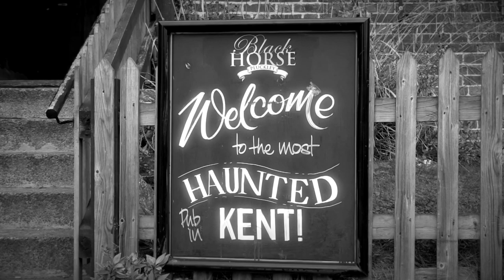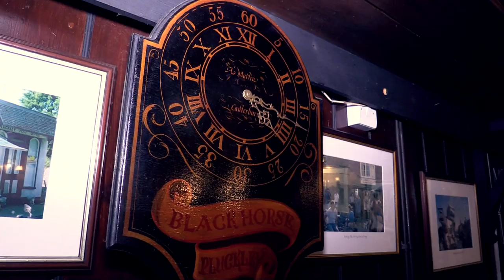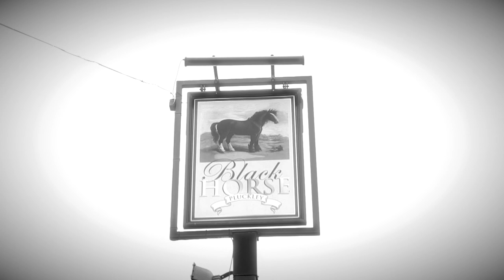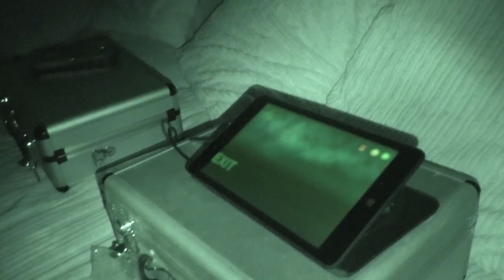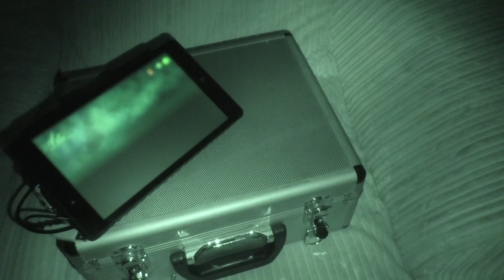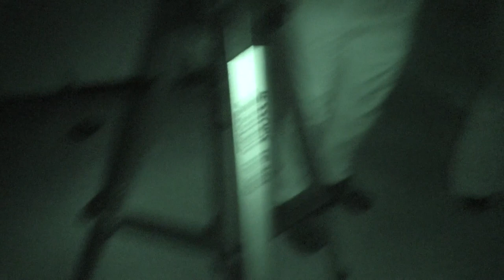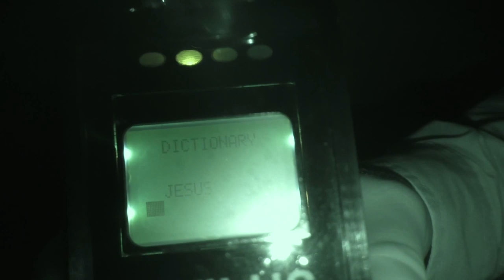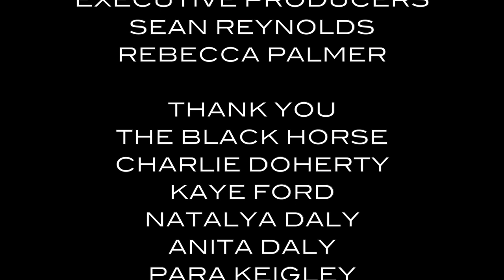Charlie Doherty in the most haunted Village | Ghost Dimension | S03 E02 | Paranormal Documentary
Bex and Sean are joined by reality TV star Charlie Doherty in the most haunted village in the UK and investigate the most haunted pub in the UK, The Black Horse. Will they survive the night or will reality set in when the lights go out and the spirits come out to play?